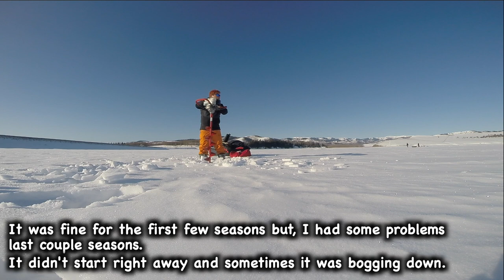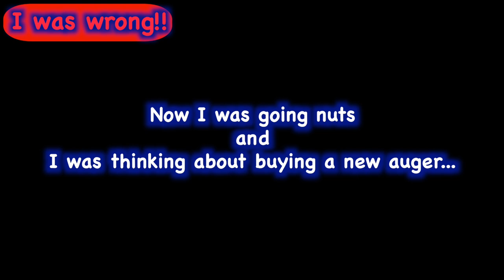Eskimo Power Auger Problems - It's all my fault -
Maintenance of the Eskimo Stingray 33cc Power Auger
Doesn't start
leaking
overflowing